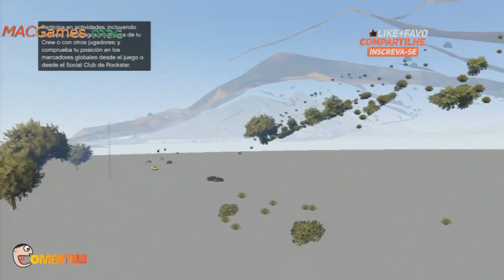ENTRANDO EM LO SANTOS GTA 5NO MAIOR ESTILO PS3